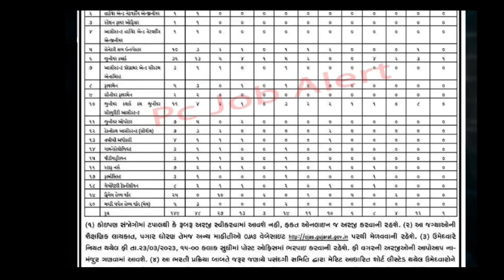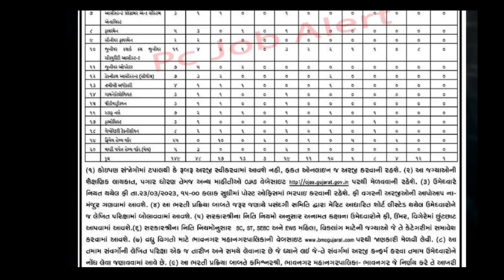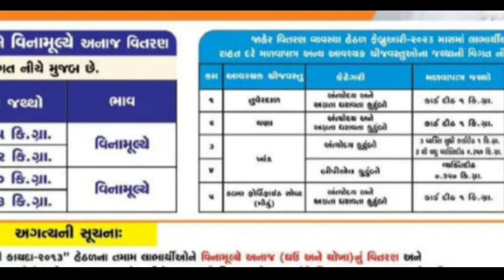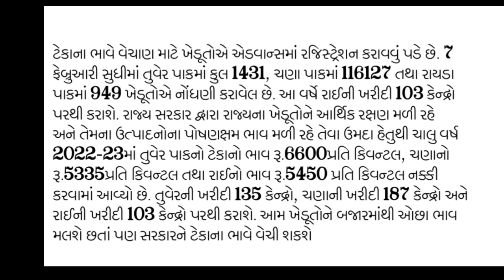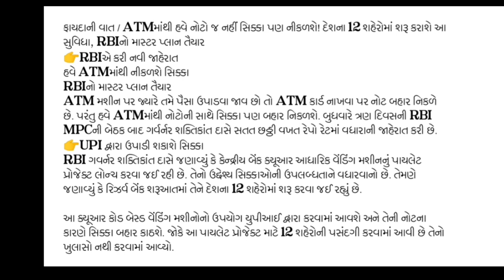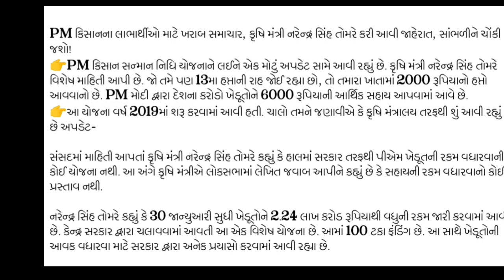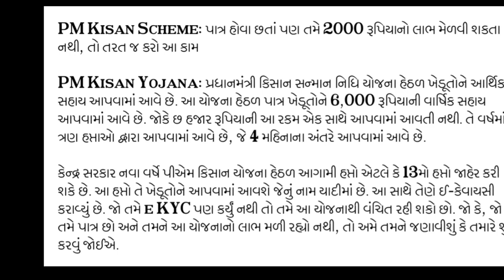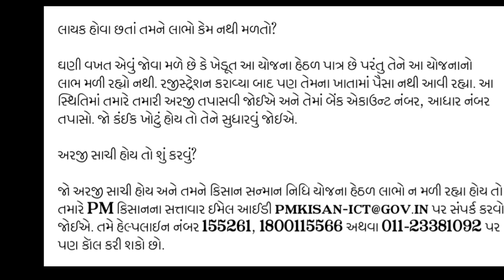હોળી પહેલા સૌથી મોટી ભેટ! ખેડૂતોને લાભ! હપ્તાની તારીખ // રેશનકાર્ડ ધારકો માટે લાભ//Khedut Sahay